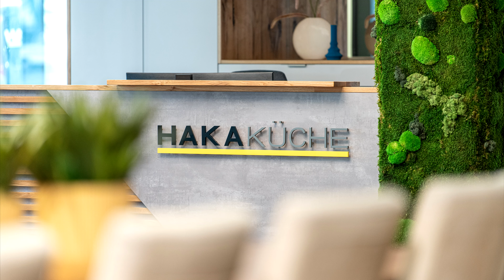Entstehung des HAKA Centers Wien 23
Eine Idee, ein Spartenstich, ein neues HAKA Center. Wir freuen uns, Ihnen individuelle Raumlösungen und Top-Beratung durch zertifizierte COOKpit Planer auch in Wien anbieten zu dürfen. 💛